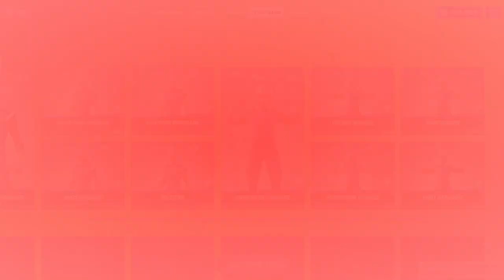REGRESAN LAS SKINS DE * NFL * TIENDA DE FORTNITE | ITEM SHOP TIENDA DE HOY 09/09/2021.